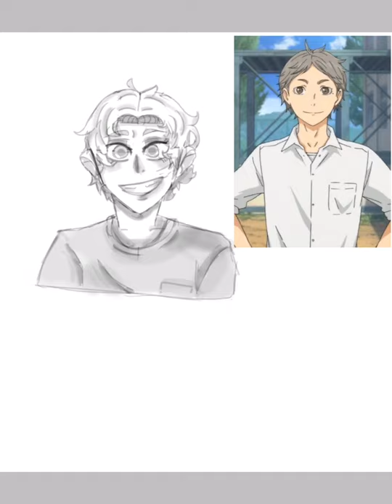Koshi Sugawara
A quick drawing of Sugawara!!